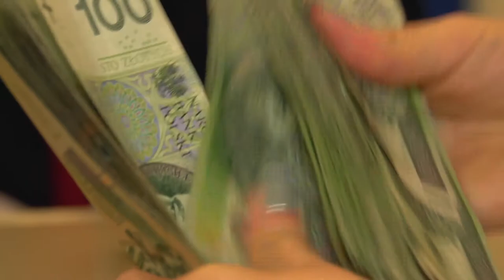Tata nie płaci alimentów... zapłaci pracodawca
Wypowiedź: Monika Gładoch, ekspert Pracodawców RP.

Ministerstwo Rodziny, Pracy i Polityki Społecznej pracuje nad zapewnieniem skutecznej egzekucji świadczeń alimentacyjnych. Zgodnie z projektem pracodawca, który zatrudnia „na czarno” lub na podstawie umowy cywilnoprawnej zamiast umowy o pracę, osobę figurującą w Krajowym Rejestrze Zadłużonych, z powodu uchylania się od wykonania obowiązku alimentacyjnego, będzie ponosił solidarną odpowiedzialność za zobowiązania alimentacyjne do wysokości ich rocznej kwoty.

Podobna sankcja ma obowiązywać także w sytuacji, gdy pracodawca wypłacałby dłużnikowi alimentacyjnemu wynagrodzenie wyższe niż wynikające z zawartej umowy o pracę, bez dokonania potrąceń na zaspokojenie świadczeń alimentacyjnych. Tego rodzaju zmiany przewiduje dodawany do Kodeksu pracy art. 94 13. Jak oceniają Pracodawcy RP proponowane rozwiązanie jest sprzeczne z systemem prawnym, w którym rozróżnia się podstawy odpowiedzialności z różnych tytułów i nie dokonuje ich łączenia. Pracodawca z tytułu zatrudniania może ponosić odpowiedzialność jedynie za łamanie prawa pracy. Tymczasem na gruncie projektowanej ustawy stawałby się współdłużnikiem cywilnym.

Alimenty mają charakter osobisty i nieprzenoszalny. Możliwość egzekwowania ich od pracodawców budzi wątpliwości ekspertów Pracodawców RP. Co więcej, projektowane rozwiązanie może zdaniem ekspertów prowadzić do nadużyć, polegających na sztucznym zawyżaniu świadczeń alimentacyjnych. Tymczasem pracodawca, jako osoba będąca poza stosunkiem alimentacyjnym, nie ma żadnej możliwości kwestionowania wysokości zasądzonych alimentów.

"Negatywnie oceniamy także zaproponowane w projekcie zmiany dotyczące Kodeksu postępowania cywilnego (art. 886 § 1 k.p.c.). Przewidują one sankcje dla pracodawcy, który nie dopełnił obowiązków związanych z zajęciem wynagrodzenia dłużnika przez komornika sądowego (np. nie udzielił komornikowi odpowiedzi na temat dłużnika alimentacyjnego, nie przekazał zajętego wynagrodzenia bezpośrednio do komornika, dokonał potrącenia zajętego wynagrodzenia w zbyt niskiej wysokości, nie zawarł odpowiedniej informacji o zajęciu wynagrodzenia w wystawionym świadectwie pracy). Zgodnie z projektowanymi przepisami wysokość kary grzywny wynosiłaby wartość przeciętnego miesięcznego wynagrodzenia brutto w gospodarce narodowej w kwartale poprzedzającym. W porównaniu do obowiązujących przepisów zostałaby zatem podwyższona z obecnych 2 000 zł do  4 622,84 zł1  (tyle wyniosło przeciętne wynagrodzenie w poprzednim kwartale br.).

Natomiast w przypadku uchylania się przez pracodawcę od wykonania ciążących na nim obowiązków wysokość grzywny byłaby zależna od uznania komornika sądowego, a jej maksymalna wysokość wyniosłaby pięciokrotność przeciętnego wynagrodzenia. Zaostrzanie sankcji i podwyższanie kar za niedopełnienie obowiązków mających głównie charakter informacyjny, uważamy za sprzeczne z wprowadzoną niedawno Konstytucją Biznesu oraz ideą deregulacji i znoszenia barier administracyjnych po stronie przedsiębiorców.

Z uwagi na powyższe, jednoznacznie krytycznie oceniamy projekt przedmiotowej ustawy. Naszym zdaniem efekt zaproponowanych zmian będzie niestety taki, że pracodawcy z obawy przed grożącymi im sankcjami w ogóle nie będą chcieli zatrudniać dłużników alimentacyjnych. Co w  obecnej sytuacji na rynku pracy i przy rekordowo niskim poziomie bezrobocia dodatkowo zmniejszy zasób podaży pracy. W konsekwencji osobom takim będzie jeszcze trudniej znaleźć zatrudnienie, co z pewnością nie poprawi efektywności egzekucji świadczeń alimentacyjnych. Tym samym cel projektowanej ustawy nie zostanie osiągnięty." - czytamy w stanowisku Pracodawców Rzeczypospolitej Polskiej wobec projektu ustawy o zmianie niektórych ustaw w celu poprawy skuteczności egzekucji świadczeń alimentacyjnych.